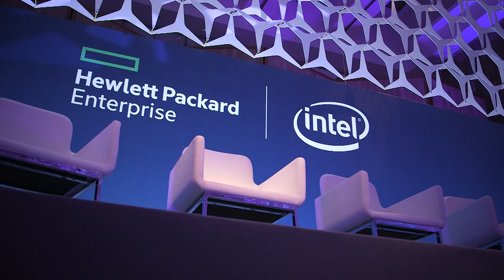Super Panel: 5G Reality Check: The business case for 5G" - Highlights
Highlights from the 5G Super Panel at MWC19.

With the first commercial 5G networks now being deployed, user mobile devices coming to market, millions of IoT assets awaiting to be connected and new digital services about to launch, 5G is now a reality. However, questions about the business case still linger: how will CSPs and enterprises be able to monetize present and future investments and when will they see a return? How can IT investments be phased to coincide with new service revenues?

Filmed at MWC19, Barcelona, Spain